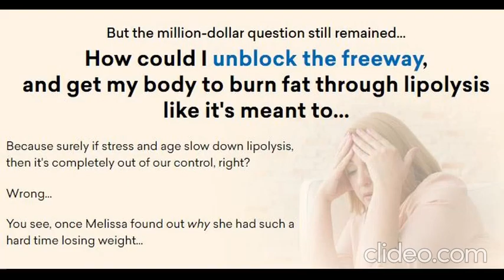MITOSCULPT REVIEWS!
Many people who have used MitoSculpt say it is a good way to start losing weight. They also say it helped them with other things like their health and beauty. MitoSculpt is different from other things you have tried because it makes your brain think you are not eating, even when you are. This helps your body burn more fat and lose weight.

By the end of this review, you should know everything about MitoSculpt to decide if you want to try it or not. We told you Many people who have used MitoSculpt say it is a good way to start losing weight. They also say it helped them with other things like their health and beauty.

MitoSculpt is different from other things you have tried because it makes your brain think you are fasting, even when you are not. This helps your body burn more fat and lose weight. By the end of this review, you should know everything about MitoSculpt to decide if you want to try it or not. We told you how it works, what it has